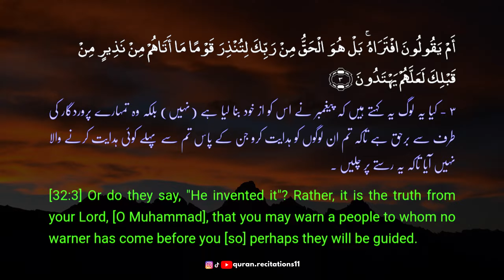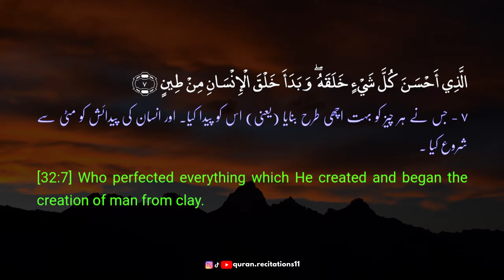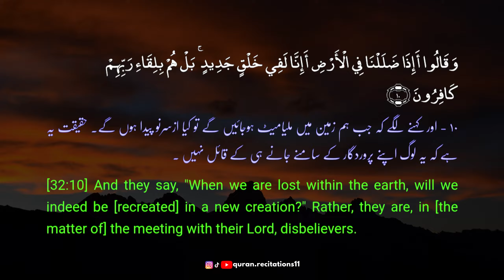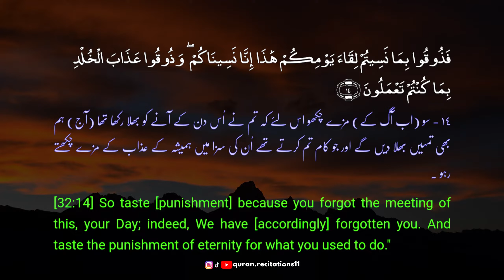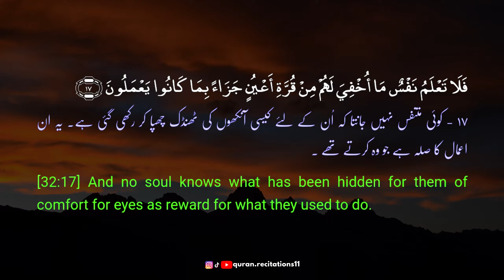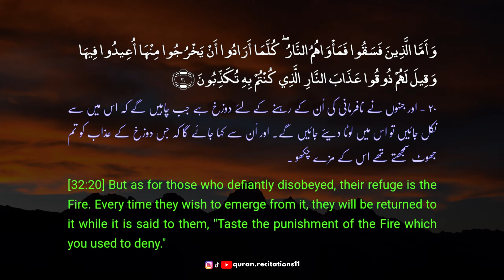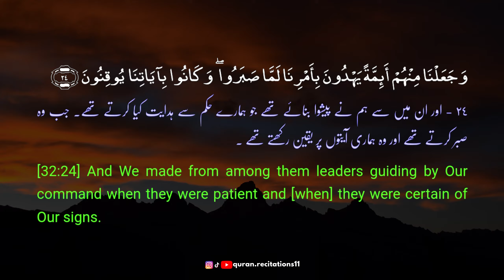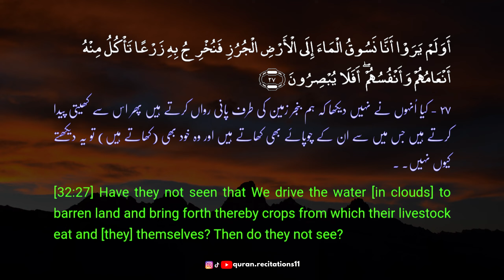Surah As Sajda السجدة | Asim Abdul Aleem | Complete Surah With English & Urdu Translation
This Surah was revealed during the initial stage of the middle period of the Prophet's residence at Makkah.

Al-Qur'an is beyond all doubts and is sent to warn those people to whom no Warner has come before.
On the Day of Judgement, the disbelievers shall believe but that belief will be of no benefit to them.
There is a special reward for those who forsake their beds and invoke their Rabb with fear and hope, and spend in charity.
Al-Qur'an is similar to the Book which was given to the Prophet Musa (Moses).